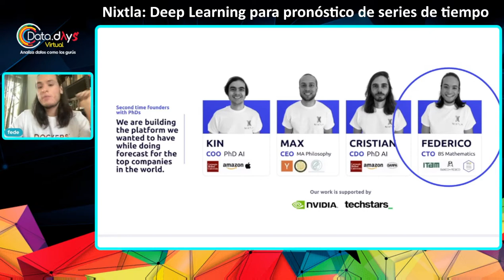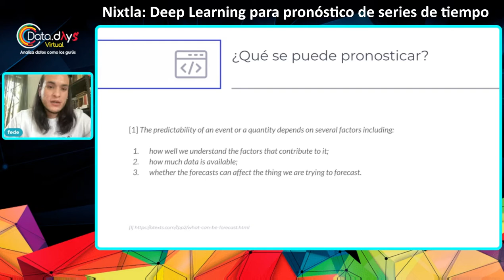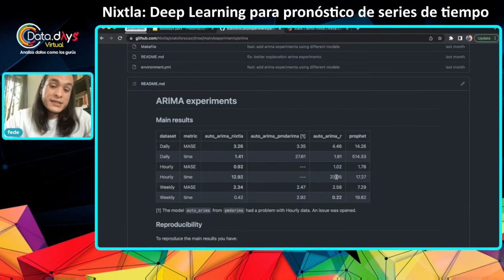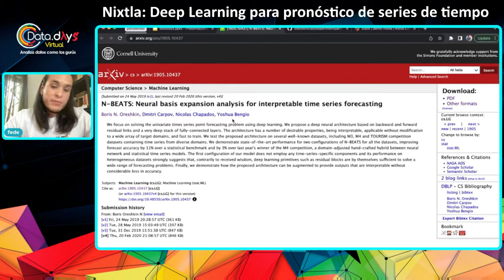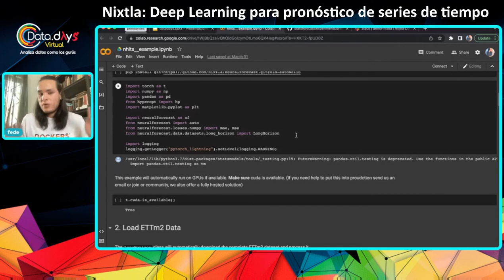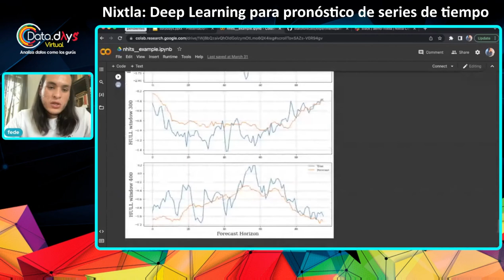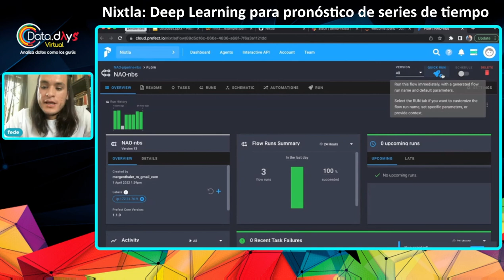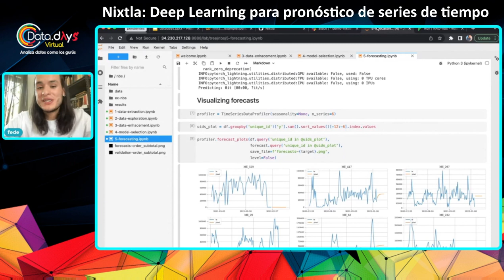DataDays 03.22 - Nixtla Deep Learning para pronóstico de series de tiempo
Nixtlats es una librería de python que se desarrollado para facilitar el uso de  en modelos de deep learning para que se pueda se utilizados en ambientes productivos.